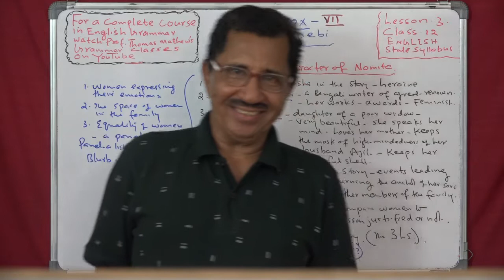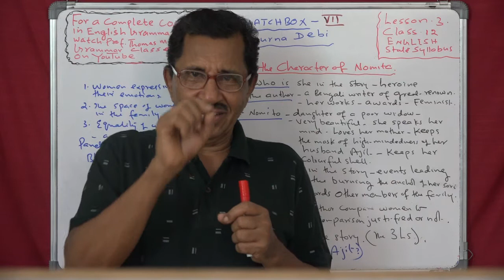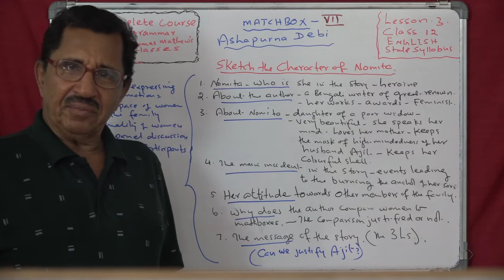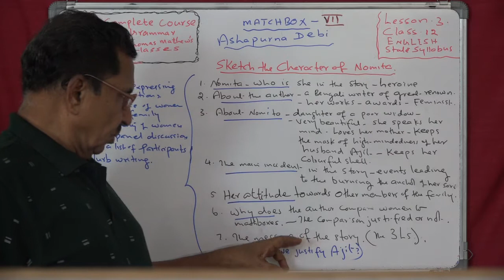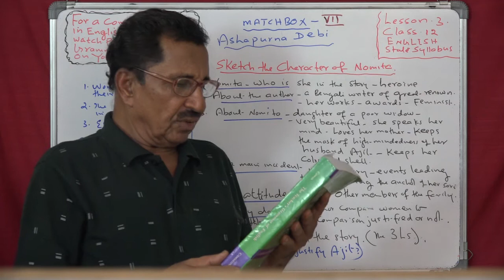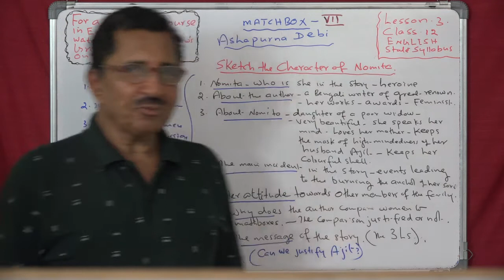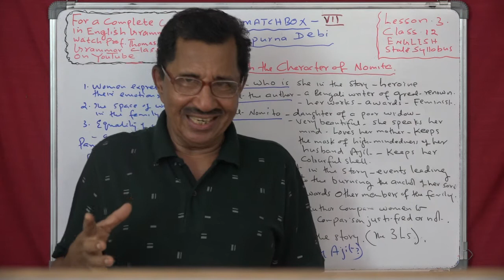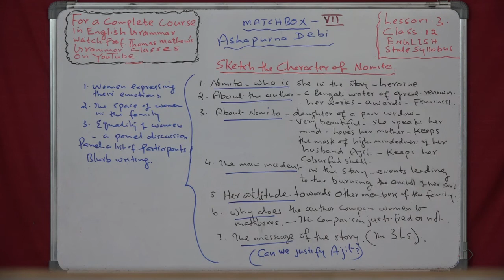Lecture No. 7 ( 1235 ) by Prof. Thomas Mathew. Matchbox. Ashapurna Debi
Lecture No. 7 ( 1235 ) by Prof Thomas Mathew. Matchbox. Ashapurna Dei. Lesson 3. class 12. English. State syllabus.
More than 1235 classes available on this channel for MA. BA and CBSE 111&12.